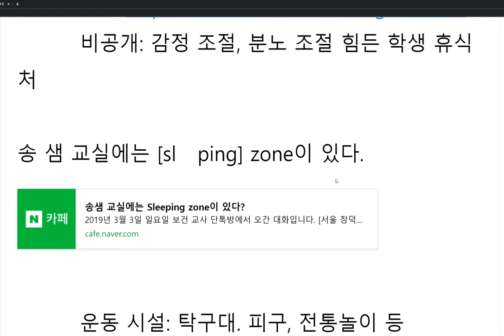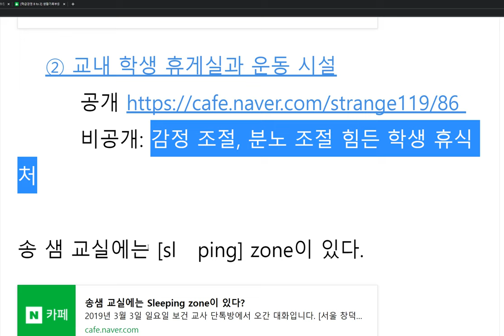분노 조절이 어려운 학생을 위한 관리자의 대응법